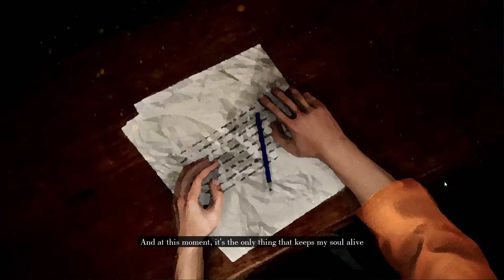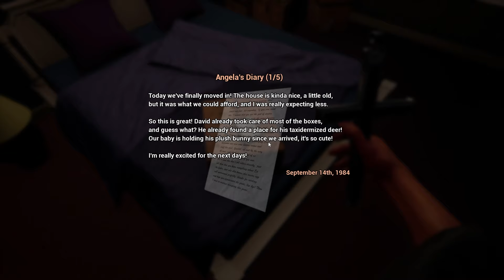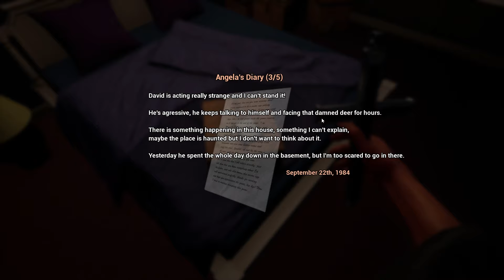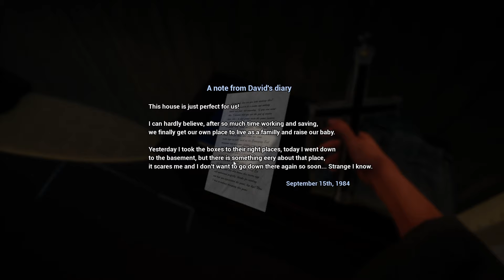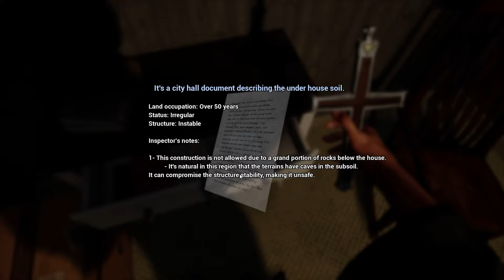I BECAME AN EXORCIST - Devil Inside Us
I'm trying out the beta of the new horror game called "Devil Inside Us" which is going to be available in two weeks. Literally one of the most interesting games I have ever played.

Song: ES_Then I Go - Damma Beatz